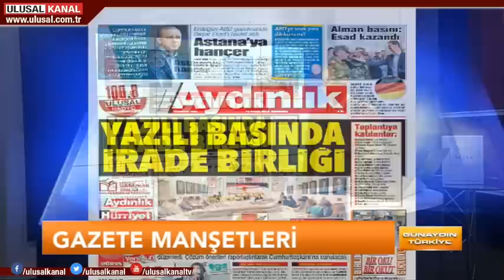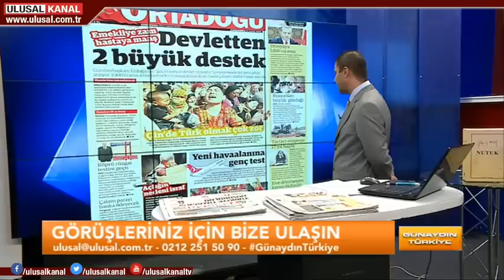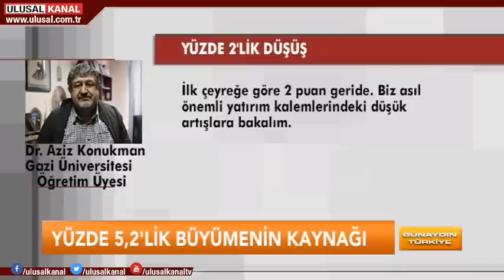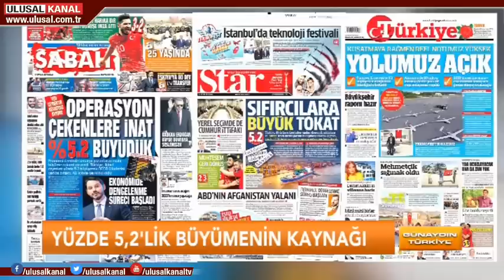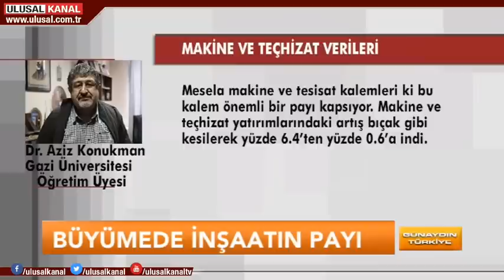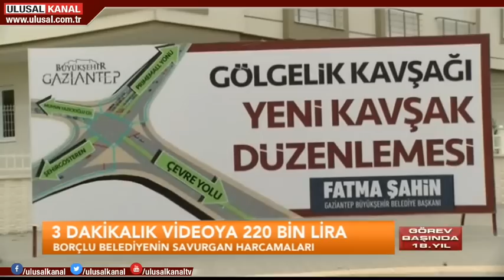Günaydın Türkiye - 12 Eylül 2018 - Murat Şahin - Ulusal Kanal